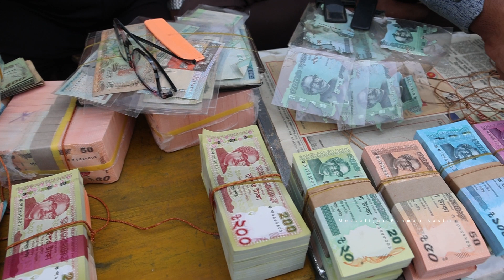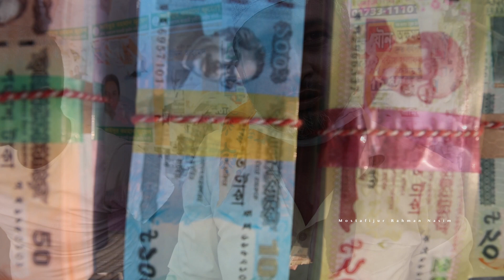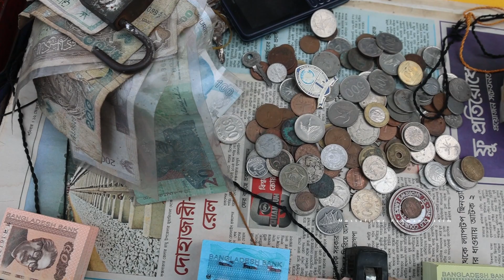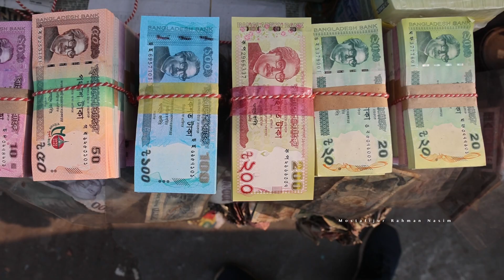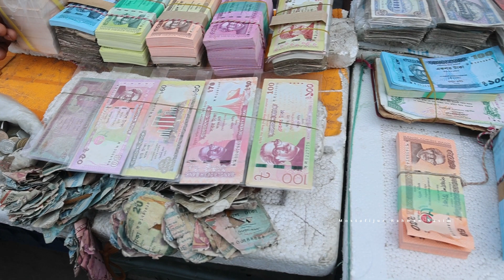জমজমাট টাকার বাজার II Takar Haat || Money Market || Gulistan 2022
The trend of acquiring new currency notes from elders on the occasion of Eid is a time-honoured custom. It is known as ‘Salaami’. This tradition is still kept alive by many as Dhaka’s street markets are booming with new notes ahead of the greatest religious festival of Muslims.

As the growing demand for new bank notes has increased significantly ahead of Eid, street traders are doing a brisk business. Though selling money is illegal, people in Dhaka, especially in the Gulistan area, are crowding around vendors to get new notes, sometimes in exchange for old ones.

These money traders say their business booms during Eid. Throughout the year, they trade in small change, but the demand for freshly printed notes escalates at festival times.

Traders say the demand for new notes this Eid is increasing significantly unlike in the past two uncanny years, with fresh notes worth over Tk 10 million being sold in Dhaka daily now.

However, the amount may hover around Tk 30-40 million four to five days before Eid.

রাজধানী গুলিস্তান সিনেমা হলের সামনে এবং মতিঝিল বাংলাদেশ ব্যাংকের উত্তর দিকের সড়কের পাশে বসে নতুন টাকার হাট। কারো যদি চকচকে নতুন টাকার বান্ডেল প্রয়োজন হয়, এই হাট থেকে দরদাম করে কিনতে পারবেন। এখানে প্রতিদিন সকাল থেকে রাত নয়টা পর্যন্ত বিকিকিনি হয় নতুন টাকা।
বাংলাদেশ ব্যাংকের সামনে যারা নতুন টাকা বিক্রি করেন তাদের মধ্যেই অধিকাংশ নারী। যারা আর্থিকভাবে অত্যন্ত দরিদ্র শ্রেণীর। প্রতিদিন এরা নতুন টাকার বান্ডেল নাড়াচাড়া করেন, ঘ্রাণ নেন। দিন এনে দিন খাওয়া মানুষগুলোর ভাগ্যে আর পরিবর্তন ঘটে না।
নতুন টাকার ব্যবসা জমজমাট থাকে রোজার ঈদ কোরবানির ঈদসহ উৎসব-পার্বণে।
গুলিস্তানকে পকেটমার, চোর, ছিনতাইকারী এদের অভয়াশ্রম বলা হয়। তবে এই টাকার হাটে বান্ডেল উন্মুক্তভাবে সাজানো থাকলেও পকেটমার বা চোরের উপদ্রব ঘটেছে- এমন রেকর্ড নেই!